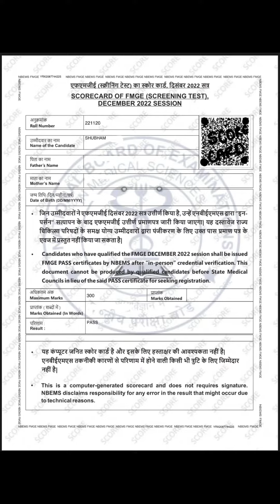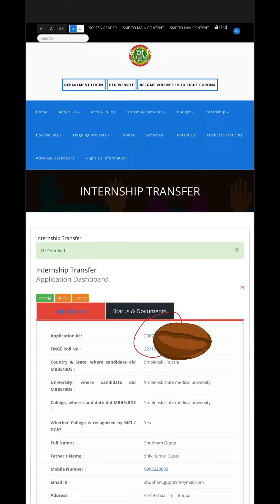How to apply for internship after FMGE 🔥 10 steps 😇